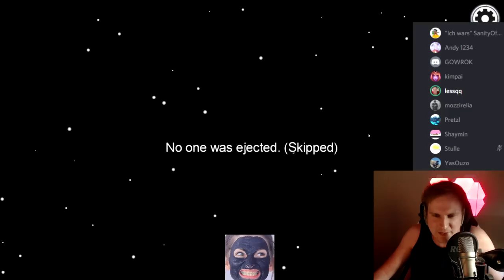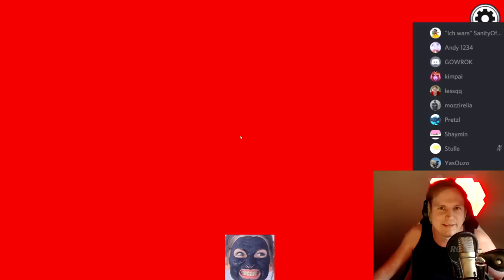Cool Story BRO! Among Us Imposter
Unterstützt mich in dem Ihr hier bei Amazon einkauft: